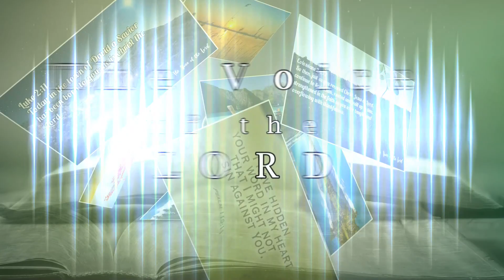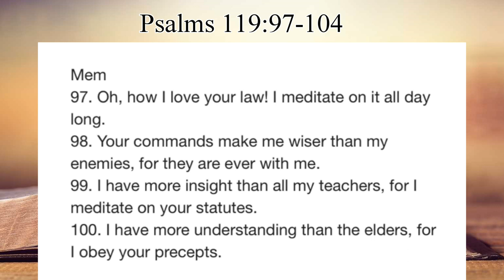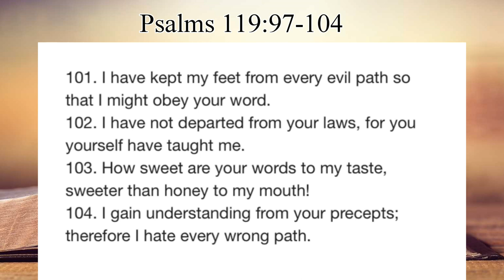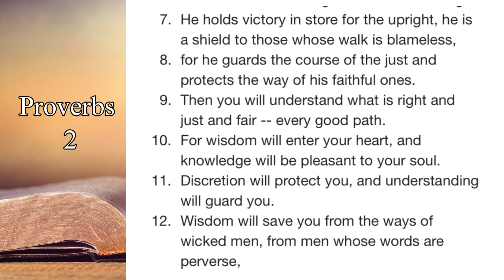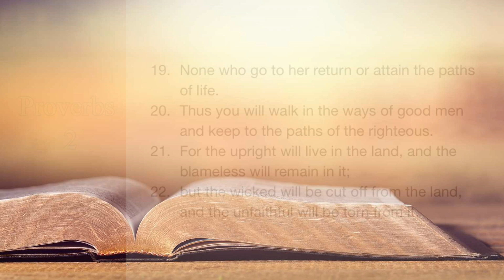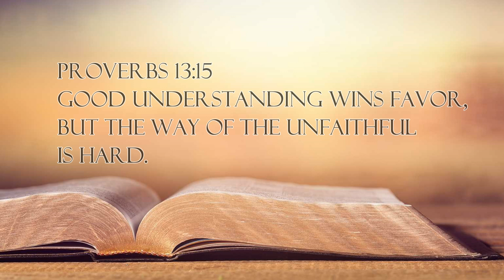2 Corinthians 10:4-5 The Voice of the Lord February 02, 2023 by Pastor Teck Uy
Shalom!!!